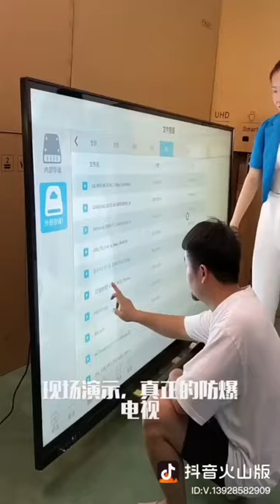Hammer Can Not Break This Television 😳